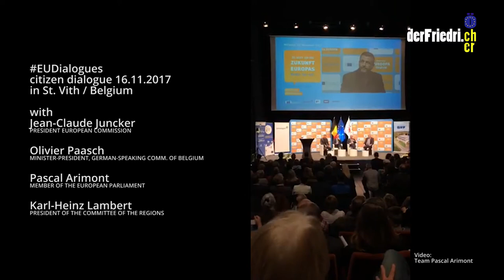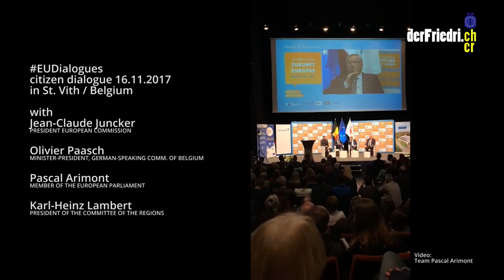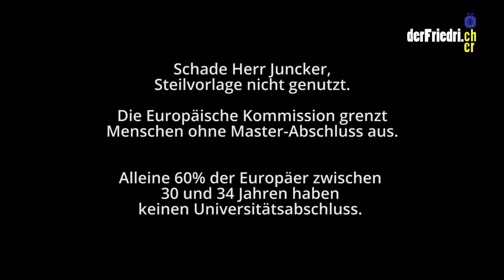EU-Kommission grenzt 60% der EU-Bürger aus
Ich frage beim EUDIALOGUES in St. Vith (Belgien) den Präsidenten der Europäischen Kommission, Jean-Claude Juncker, warum mindestens 60% der Europäer bei einem Wettbewerb ausgeschlossen werden. Einem Wettberwerb zu den Grundfesten und Errungenschaften Europas.